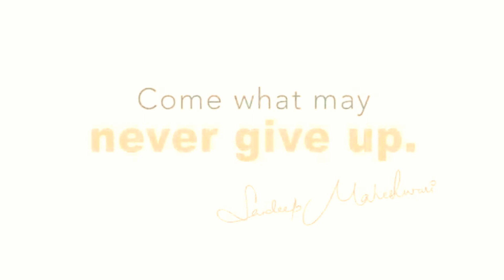For depressed students : Never Give up attitude